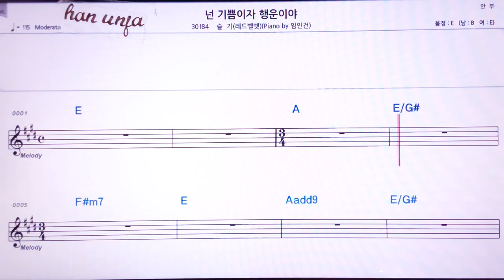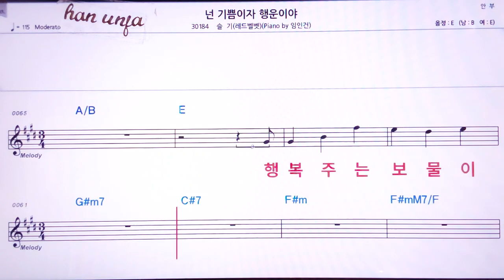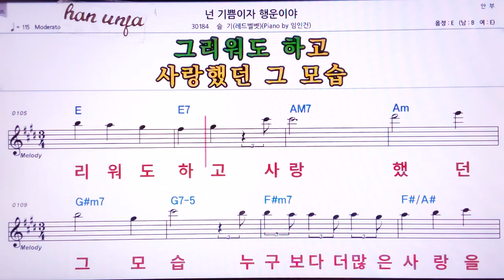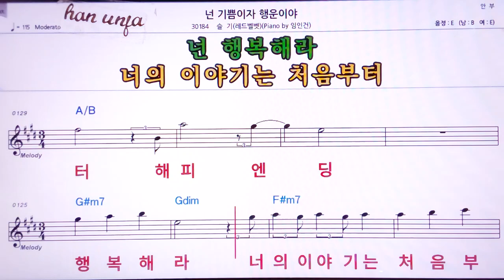💖넌 기쁨이야 행운이야/슬기*임인궝 👍MR,노래방, 악보, 코드,Karaoke With Sheet Music